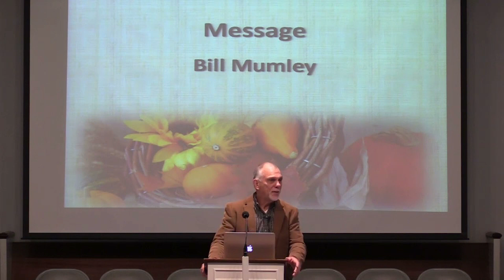Gods faithfullness in my Ministry journey- Dr Bill Mumley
The LIFE Ministry Kenya is celebrating 50 years of helping fulfill the Great Commission in Kenya and beyond since 1973.  We bless God for the great milestones. This is the story of Dr Bill Mumley. He has Served God diligently for 12 years to radiate His Glory to the nations.